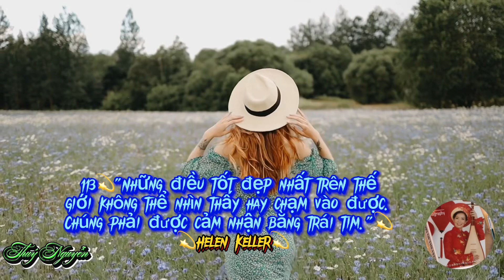113💫Danh ngôn Helen Keller"Những điều tốt đẹp nhất trên thế giới không thể nhìn thấy hay chạm..."💫